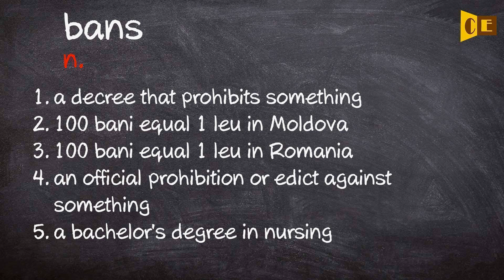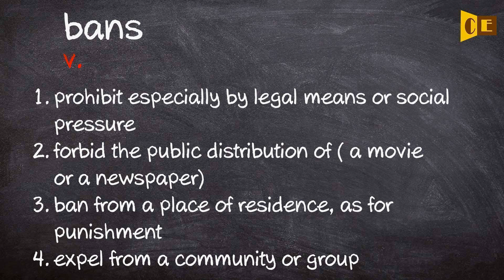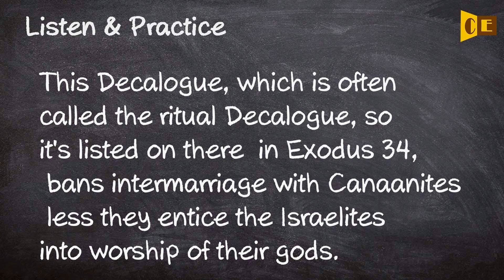Bans Pronunciation, Paraphrase, Listen & Practice